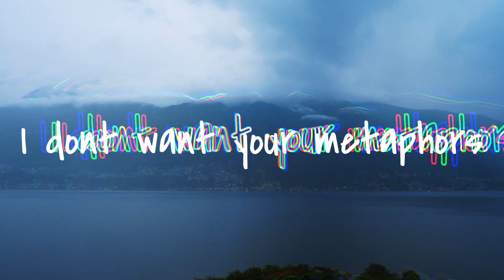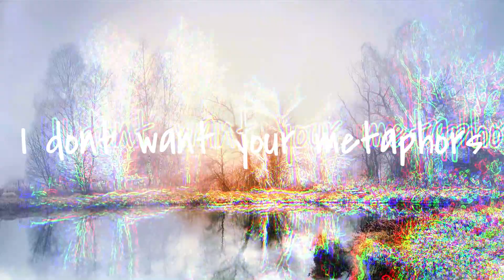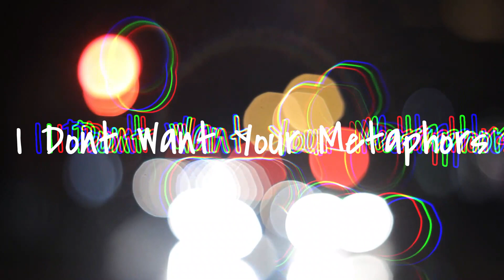Orka - Metaphors [Official Music Video]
When I say the best of my projects so far, I mean it. Don't forget my album on the 1st Of October. Hope you all enjoy